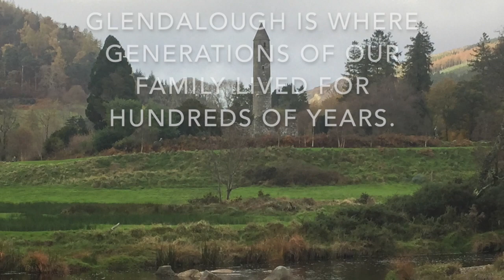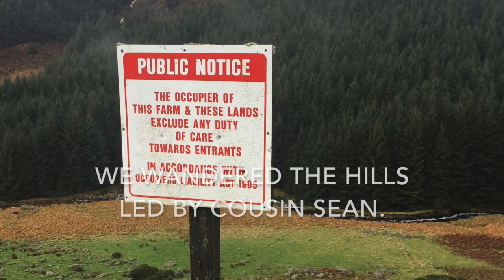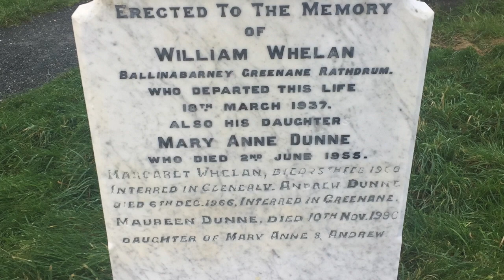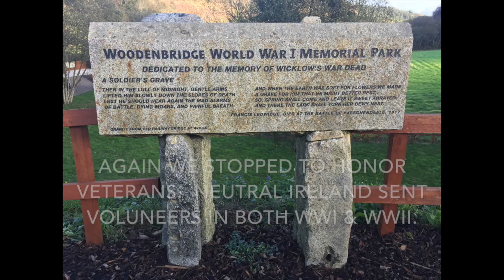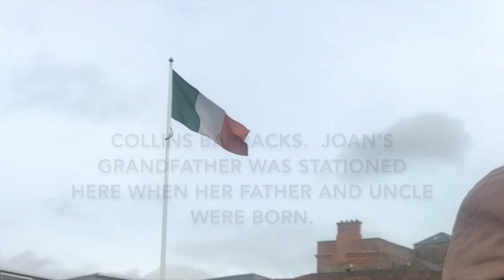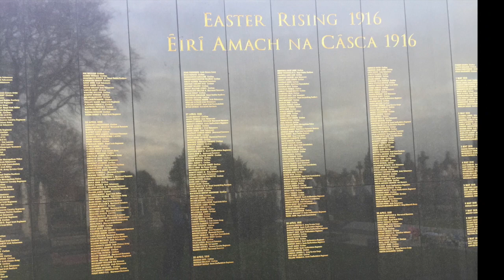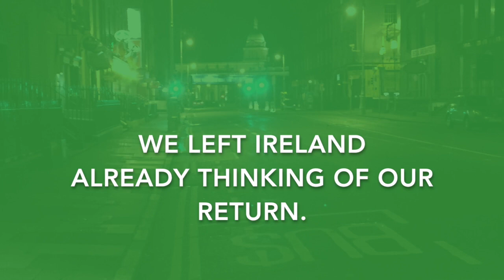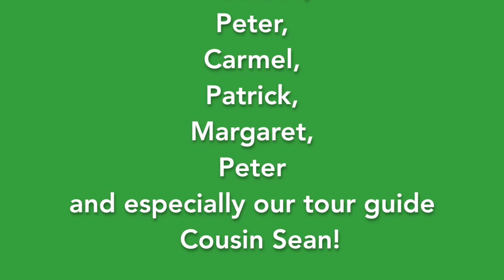2017 - Ireland Trip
This is a home movie about visiting family in Glendalough and wandering the streets of Dublin.